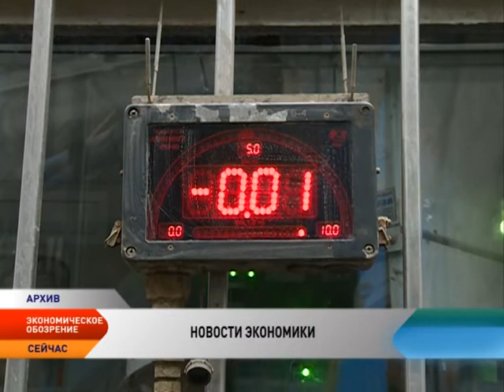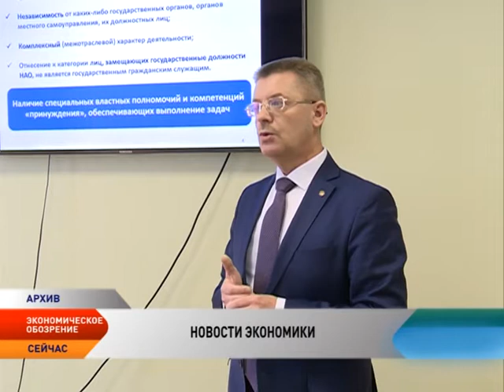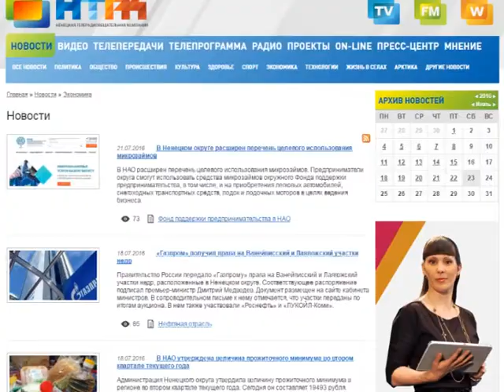Экономическое обозрение. Выпуск от 25.07.2016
В этом выпуске:

Добыча нефти на месторождениях Ненецкого округа в первом полугодии увеличилась на 10 %.

Лицензию на Харьягинское месторождение переоформят с Total на «Зарубежнефть».

База инвестиционных проектов Ненецкого округа пополнилась двумя стартапами.

В Ненецком округе расширен перечень целевого использования микрозаймов.

В Нарьян-Маре продолжаются работы по строительству частного детского сада.

Осенью в Нарьян-Маре откроется частный медицинский центр.